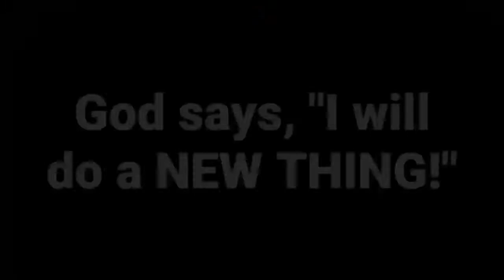God Says, "I Will Do A New Thing | Forget The Former Things | Intense Prayers | Week 65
Join us tonight as we pray intensely; God says, "I will do a new thing!" Forget the past! The new is coming!

**Are you led to give a gift of love? Kindly do so:
1. THROUGH BANK TRANSFER

Account Number: 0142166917 (Naira) or 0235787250 (Dollar)
Bank Name: Guaranty Trust Bank, Nigeria
Swift Code: GTBINGLA

OR